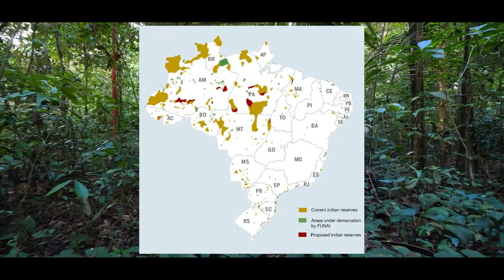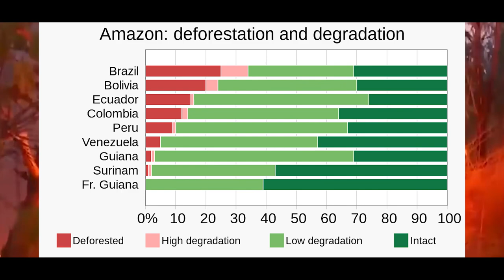Amazon Jungle: Exploring the Breathtaking Beauty and Hidden Wonders of Earth's Lungs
Embark on an awe-inspiring adventure through the heart of the Amazon Jungle, one of the world's most captivating and diverse ecosystems. In this mesmerizing video, we invite you to join us on an immersive journey into the lush green depths of this remarkable rainforest.

Prepare to be enchanted as we traverse the verdant canopy, where sunlight filters through a myriad of leaves, creating a mesmerizing dance of shadows. Discover the astonishing biodiversity that calls this pristine wilderness home, from vibrantly colored birds and elusive mammals to fascinating insects and exotic plant life.

Witness the powerful rivers that flow through the dense jungle, harboring remarkable aquatic life and providing sustenance to the surrounding flora and fauna. Experience the symphony of sounds that fill the air, as the calls of howler monkeys echo in the distance and the delicate melodies of tropical birds enchant your senses.

As we delve deeper into this magical realm, we encounter indigenous communities whose lives are intricately woven into the fabric of the jungle. Learn about their deep connection to the land, their ancient traditions, and their efforts to preserve their cultural heritage amidst modern challenges.

But the Amazon Jungle also faces threats that endanger its delicate balance. Explore the complex issues of deforestation, illegal logging, and climate change, and discover the urgent need to protect this invaluable ecosystem, often referred to as "the lungs of the Earth."

Through breathtaking visuals and insightful commentary, this video sheds light on the wonders and challenges of the Amazon Jungle, emphasizing the importance of conservation and sustainable practices. Gain a profound appreciation for the intricate web of life that thrives within this natural paradise.

Join us on this unforgettable expedition into the heart of the Amazon Jungle, where every step reveals a new marvel and every moment immerses you in the awe-inspiring beauty of our planet.